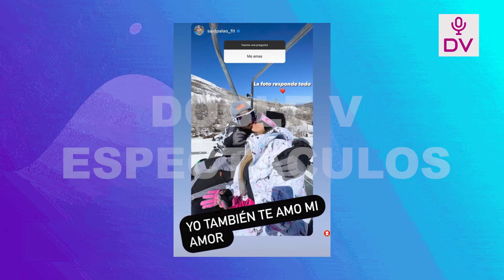SAID PALAO Y ALEJADRA BAIGORRIA SE VOLVIERON HACER LA PRUEBA SE COVID!! PRESENTARON SINTOMAS??!